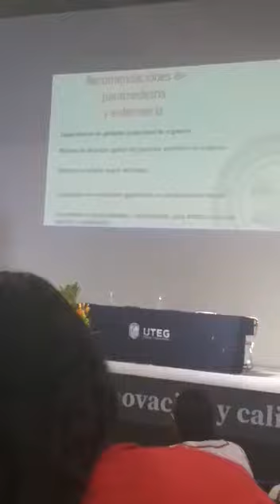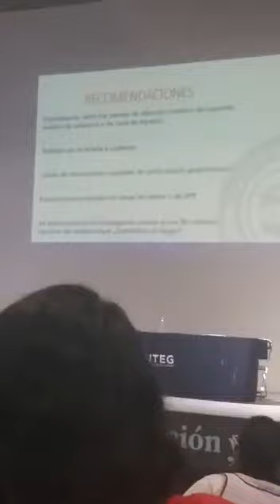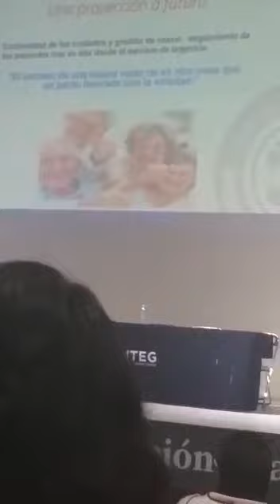CONAPSYE 2019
Fragmento del CONAPSYE 2019
del Centro Universitario Dipa en Guadalajara, Jalisco.